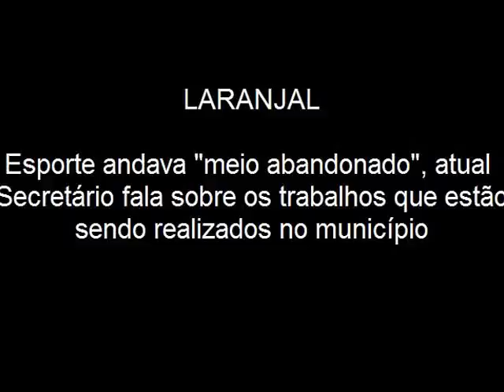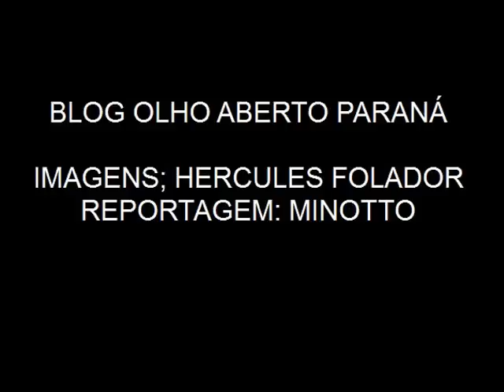Como anda o esporte em Laranjal....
Estivemos na cidade de Laranjal, desta vez fomos atrás das informações sobre o espoerte na cidade, registramos traves de futebol amaradas com arame, canchas praticamente abandonas, estivemos no Ginasio de Esportes, lá encontramos jovens praticando futsal, falamos com o atual Secretário de Esportes do município, este contou do trabalho que vem fazendo a poucos meses no comando desta importante secretaria, mas registramos a falta de limpeza e conservação no pátio do ginásio, tinha até pneu com água parada.